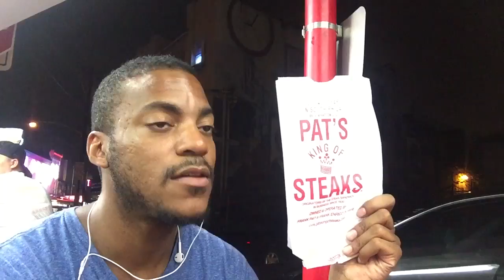Cheesesteak Chatter w/ James Johnson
My good old friend had his first Philly cheesesteak, and I was fucked up.